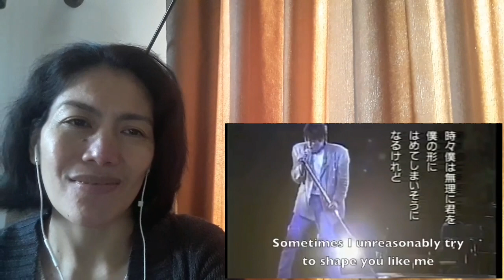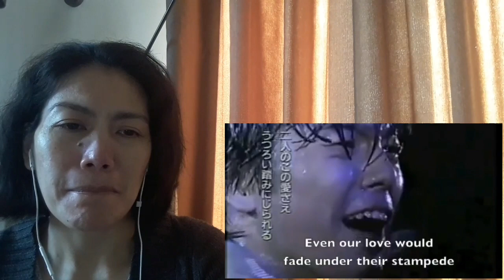Wonderful, Emotional Japanese Song Forget-Me-Not - Yutaka Ozaki 尾崎豊 REACTION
This is my reaction for this great late artist from Japan Yutaka Ozaki.

I claim no ownership of the music video, song nor lyrics.